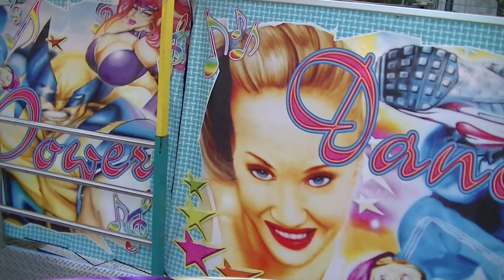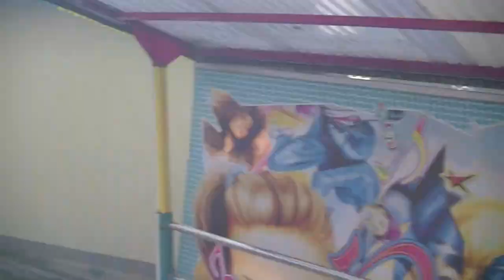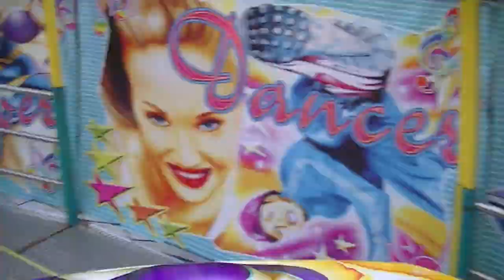Power Dancer - Langhoff (ONRIDE) Video Reinholdi Markt Lage 2013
Power Dancer - Langhoff (Offride) Video vom Reinholdi Markt Lage 2013. Reinholdi Kirmes in Lage Pottenhausen.